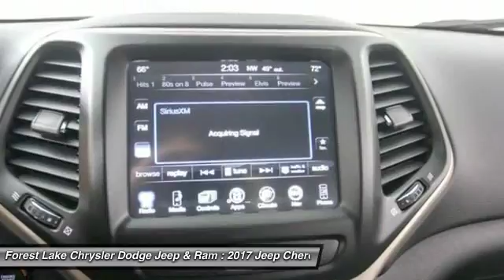2017 Jeep Cherokee Altitude Forest Lake MN J17315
2017 Jeep Cherokee Altitude

Trailer Tow Group (7 & 4 Pin Wiring Harness, Auxiliary Transmission Oil Cooler, Class III Receiver Hitch, and Trailer Tow Wiring Harness), Heated door mirrors, Heated front seats, Heated steering wheel, High intensity discharge headlights: Bi-Xenon, and Wheels: 18 x 7 Gloss Black 5-Spoke Aluminum. Lifetime Powertrain Warranty included! brbrJeep has outdone itself with this gorgeous 2017 Jeep Cherokee. It just doesn't get any better at this price! This Cherokee engine never skips a beat. It's nice being able to slip that key into the ignition and not having to cross your fingers every time. brbrForest Lake Chrysler Dodge Jeep and Ram is proud to serve Northern Minnesota, Northwest Wisconsin, and the Twin Cities metro area. We are here to assist you in obtaining a new Chrysler, Dodge, Jeep or Ram that suits your needs and lifestyle. Call to find out how we can get you in the right vehicle today.brAs of June 1, 2016, only common rebates are included in our internet prices. Select vehicles have a Finance Bonus available. USAA Members, Returning or Conquest Lessees, Special Pricing through your employer, or any Professional Organization you belong to may have even more incentives for you! SEE DEALER TODAY to see what you qualify for. 0% or other sub-vented rate financing is in lieu of all or a portion of the rebates.br We honor any and all available discounts or additional rebates you may qualify for, including Chrysler Affiliate Pricing. Additional discounts will be subtracted from our everyday internet price!  See dealer for details.br*Vehicles used for Snow Plowing or Commercial use are excluded from our FREE LIFETIME POWERTRAIN WARRANTY, LIFETIME POWERTRAIN WARRANTY INCLUDED!* $500 - Chrysler Capital 2017 Bonus Cash **CH5 (exclu. GL). Exp. 05/01/2017, $1,000 - Denver 2017 Bonus Cash DECHA. Exp. 05/01/2017, $3,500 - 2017 DE Retail Consumer Cash 74CH1. Exp. 05/01/2017, $500 - Denver 2017 RETAIL Bonus Cash DECHA1. Exp. 05/01/2017